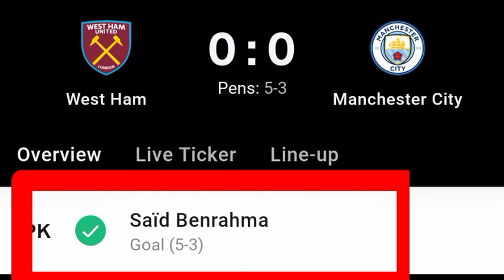Said Benrahma Winning Penalty Vs Manchester City | West Ham Vs Manchester City